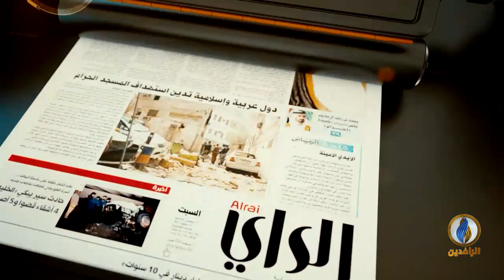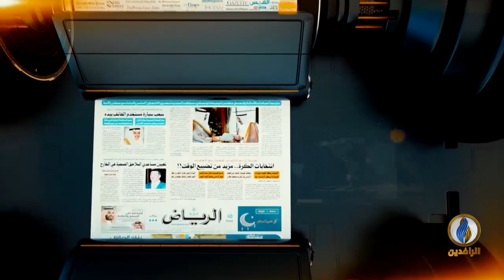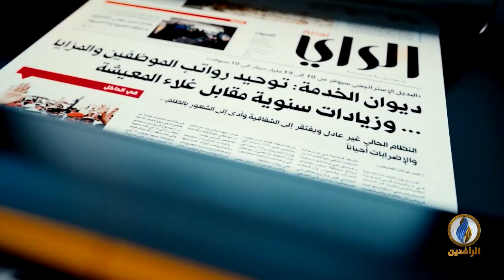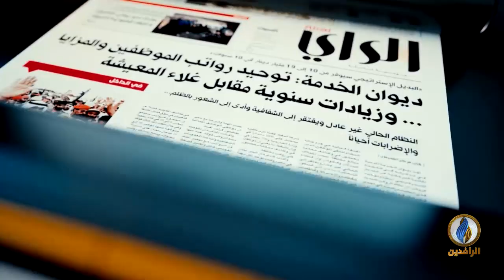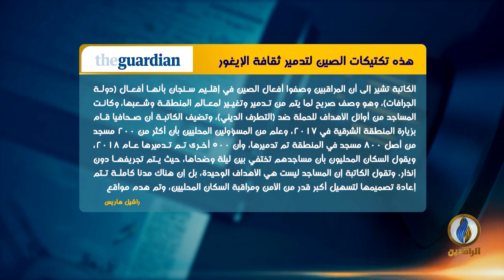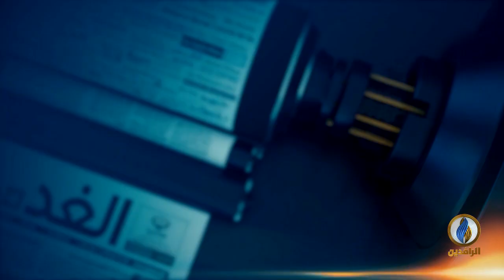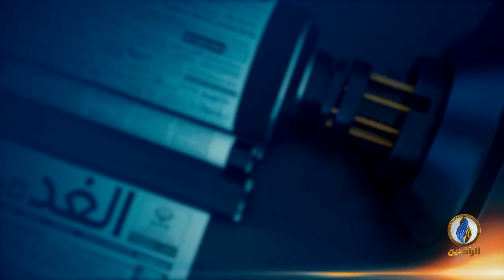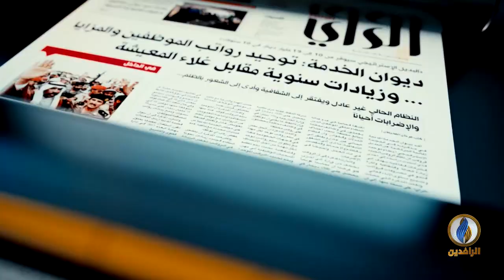صدى_الأقلام | 10 - 04 - 2019